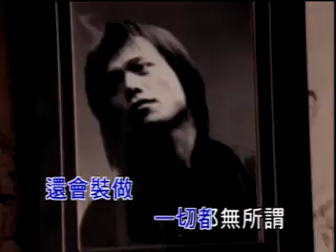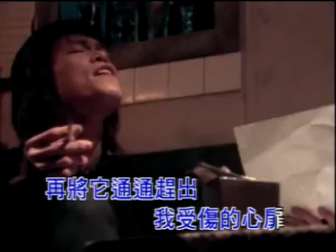伍佰-浪人情歌 KTV